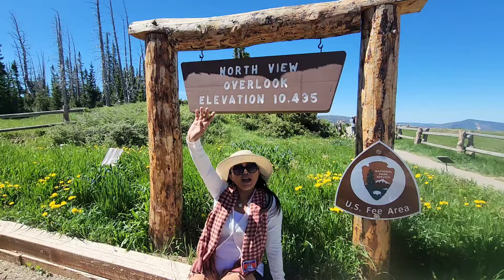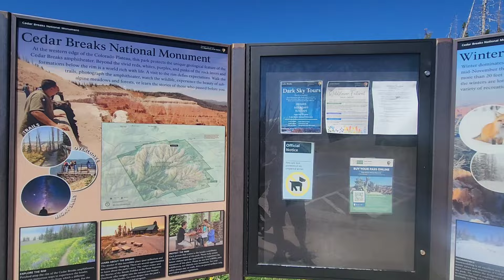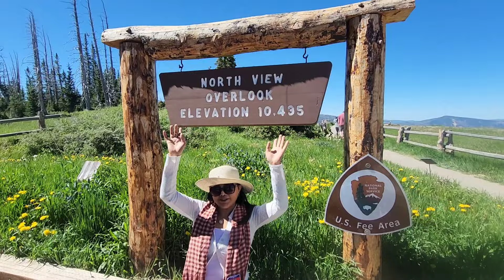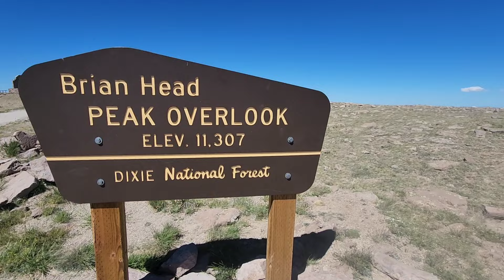Explore Brian Head Ski Resort on a Can-Am Maverick X3 Turbo RR Part 2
Part 2 at Brian Head Ski Resort. We explore all over the mountain at Brian Head.